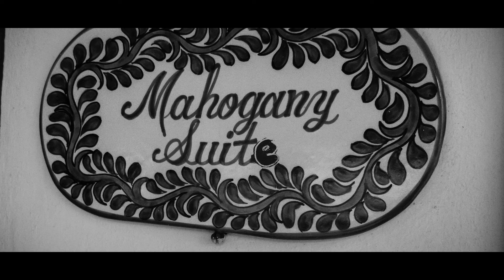🗺 Rundreise Guatemala & Belize 🗺 Teil 3 San Ignacio & Hopkins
Rundreise 2017 durch Guatemala & Belize! Teil 3

In diesem Video zeigen wir euch ein paar Eindrücke aus San Ignacio & Hopkins

Belize, das ehemalige British Honduras, ist das einzige Land in Mittelamerika in dem die Amtssprache Englisch ist. Ein wirklich tolles Land geprägt von den unterschiedlichsten Menschen und Kulturen.

Genießt die Bilder und von unserer Seite aus gibt es eine klare Reiseempfehlung.

Ausführliche Reiseberichte findest du auch auf unserer Webseite. Link siehe unten.

Welche Ausrüstung habe ich eigentlich so auf Reisen dabei?

# Sony Alpha 6000 mit Kit Objektiv
# Sony SEL 55210, Tele-Zoom
# Ayex Fernauslöser
# Polfilter für Kitobjektiv